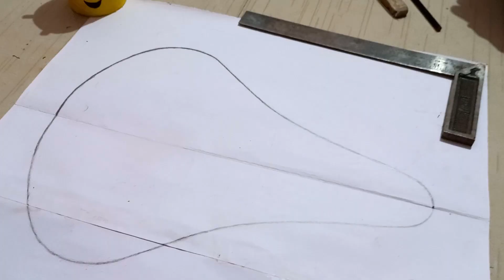New Modified Single Seat For Rajdoot | Biker Brothers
it's our first bike customization, hope you like the video.